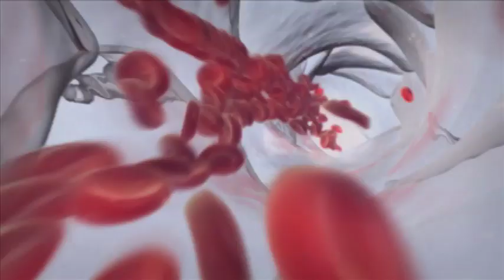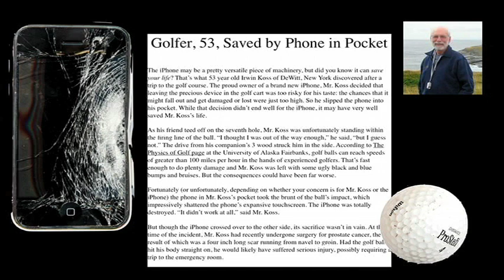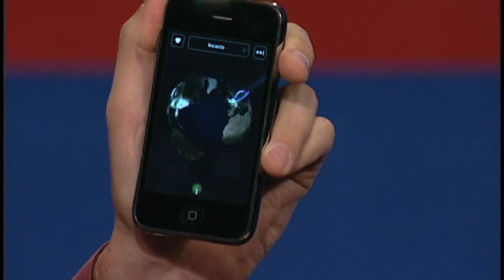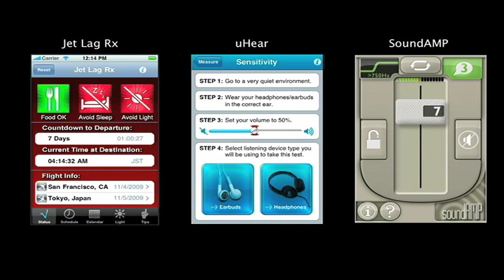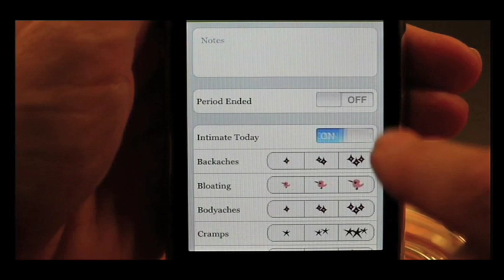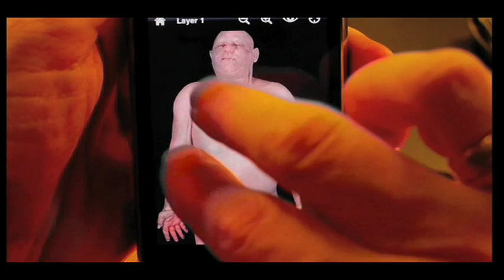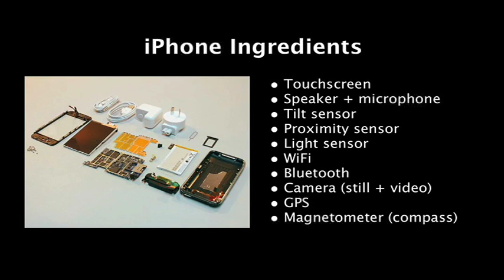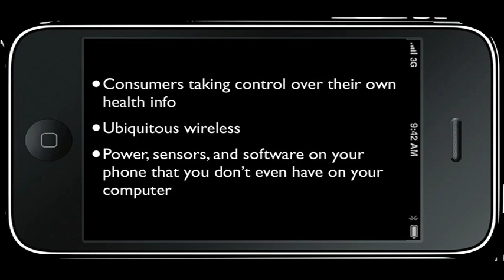David Pogue at TEDMED 2009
David Pogue, a technology columnist for The New York Times, tells us how mobile devices can help save our lives.